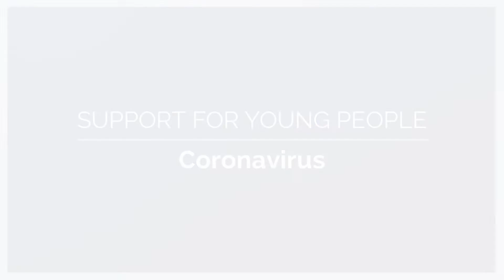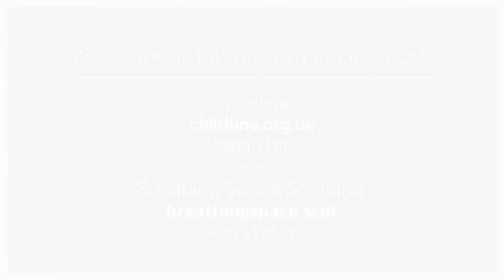NHS 24 | Support for Young People & Coronavirus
A change of routine can be hard for us all during the coronavirus pandemic. For young people, this may mean a change to their schooling, exams or income and this can be particularly worrying.

Our Lead Nurse Lauren Kennedy explains what help is available for young people. Find out more at NHSinform.scot/coronavirus